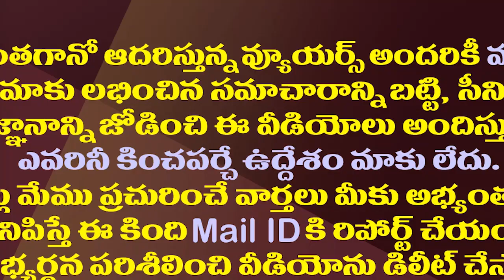అఖిలప్రియకు చంద్రబాబు షాక్..భవిష్యత్తు అంధకారమేనా?| Bhuma Akhila Priya Seeking Chandrababu Support